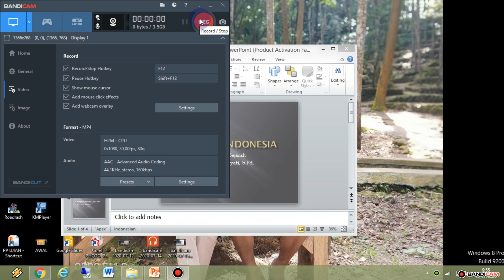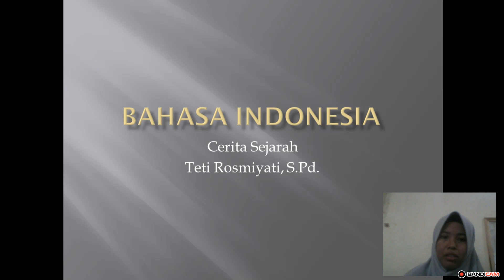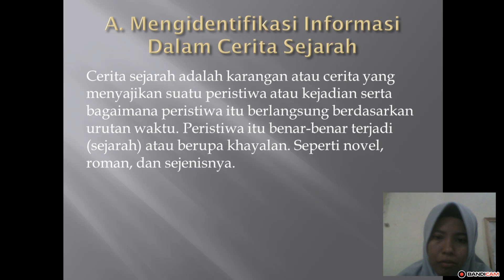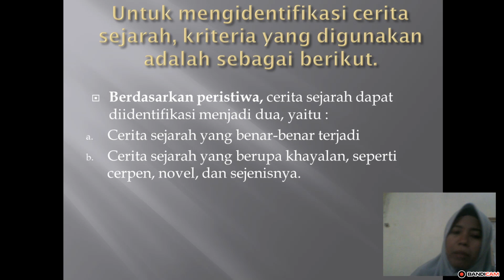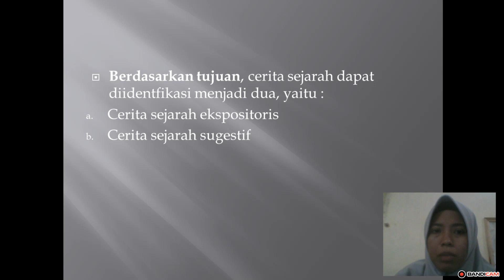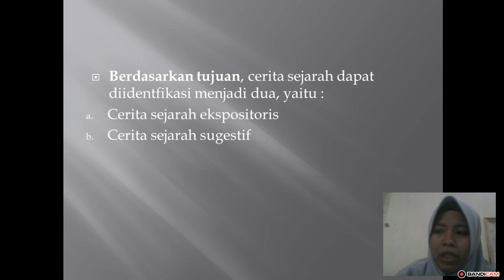MATA PELAJARAN BAHASA INDONESIA KELAS XII TKRO 1,TKRO 2, TBSM dan MM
TETI ROSMIYATI S.Pd.